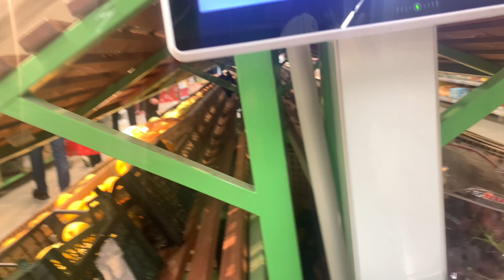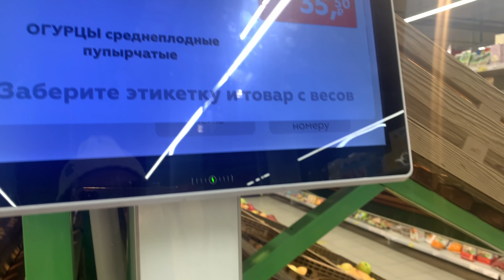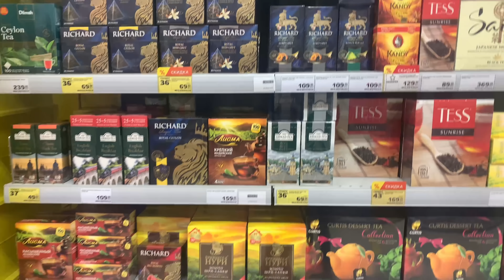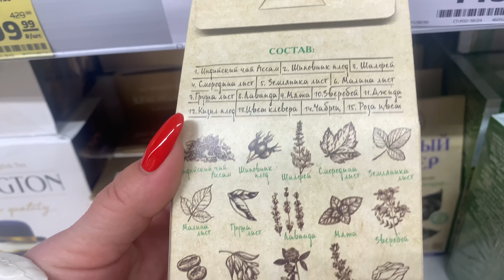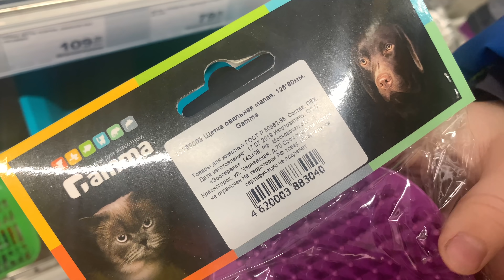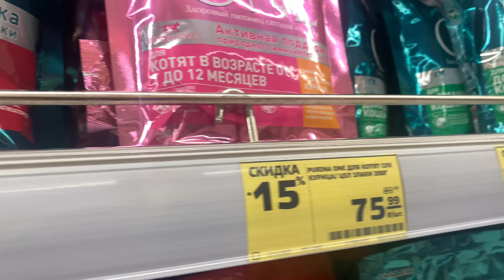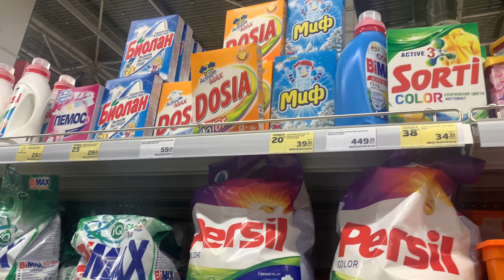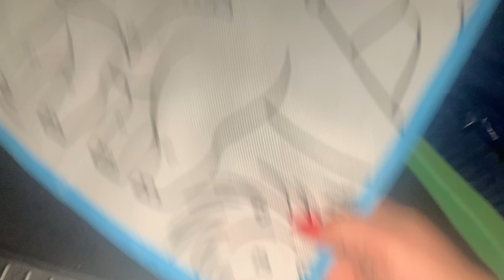Помыла бибику свою🚗 наконец-то купили елку 🎄